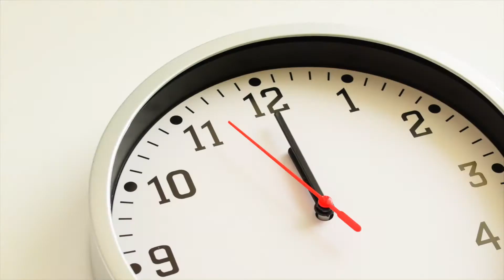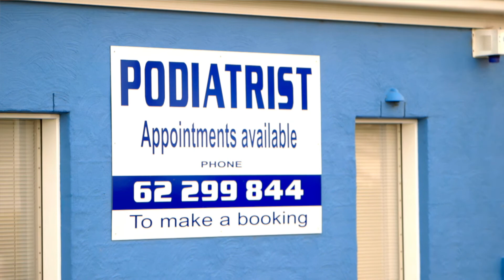Don't put up with painful feet - Kingston Beach Podiatry can help.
People often put up with painful feet for longer than is necessary.

Without proper treatment, the pain will not go away.

The team at Daniel Lewis Podiatry are here to help.

Located at the Kingston Beach Health Centre - Kingston Tasmania there is sure to be a solution to your ongoing pain.

Appointments are available and our team are standing by.